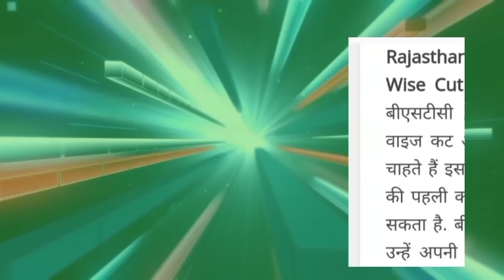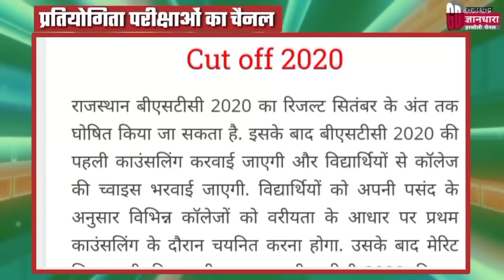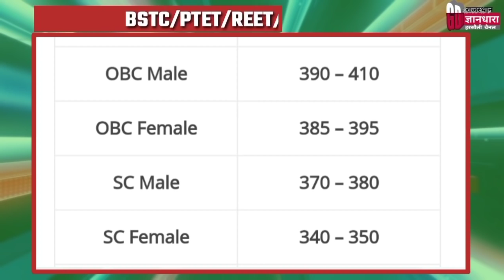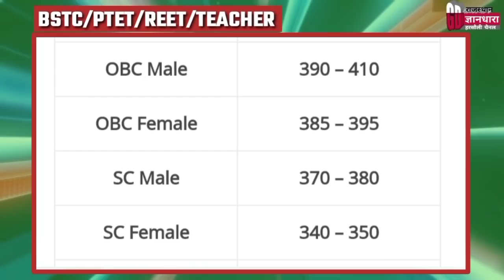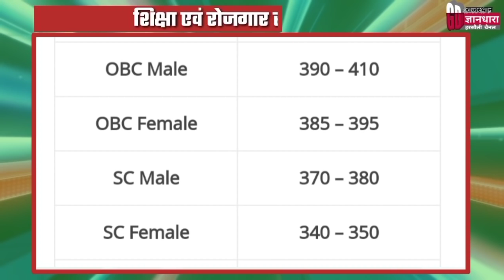Bstc Exam cut off 2020/बीएसटीसी 2020 कैटिगरी वाइज कट ऑफ/सितंबर अंत तक जारी होगा परिणाम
राजस्थान बीएसटीसी परीक्षा 2020 कट ऑफ/प्रथम काउंसलिंग में कितने नंबर पर मिलेगा कॉलेज